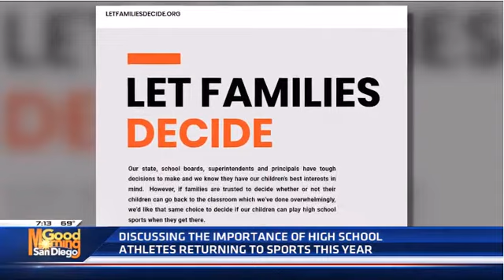KUSI San Diego